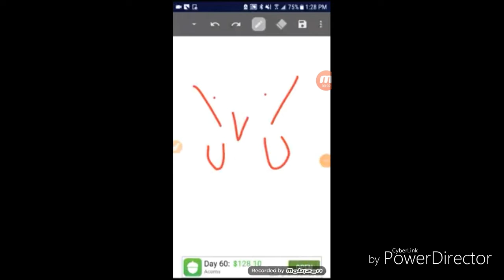almost 100 subscribers video results/winner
thank you all for the subscribers and support! without you, i wouldn't have almost 100 subscribers! and credit to nintendo dude for his video! and the cute drawing he made! thanks for almost 100 subscribers! can you help me reach 9K subscribers?!?!?!?!?! because it will make me happy! by the way, thank you for almost 100 subscribers!